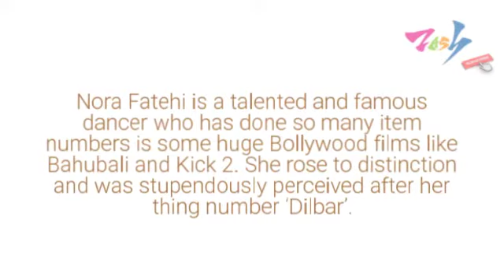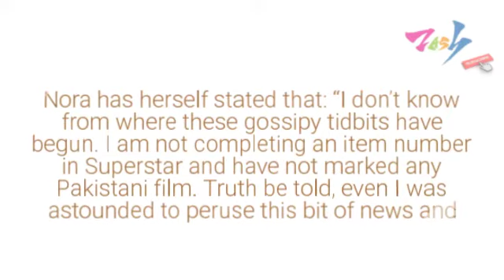Nora Fatehi Opens Up About Doing an Item Number in ‘Superstar’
Nora Fatehi is a talented and famous dancer who has done so many item numbers is some huge Bollywood films like Bahubali and Kick 2. She rose to distinction and was stupendously perceived after her thing number ‘Dilbar’.